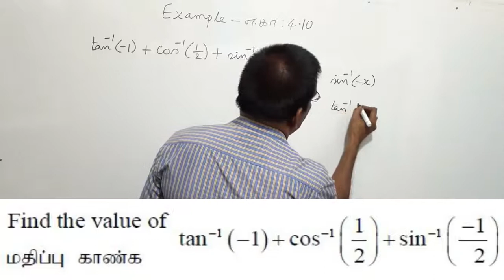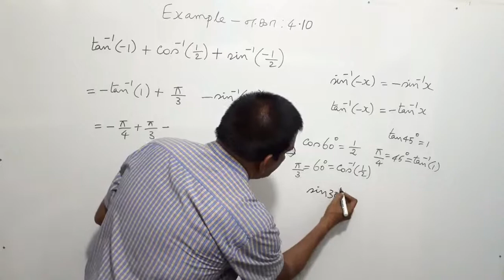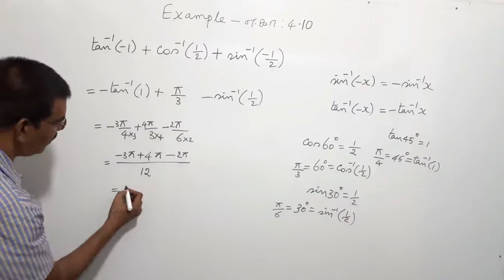TN New Syllabus/12th Maths/Chapter 4/Example 4.10/Video 32